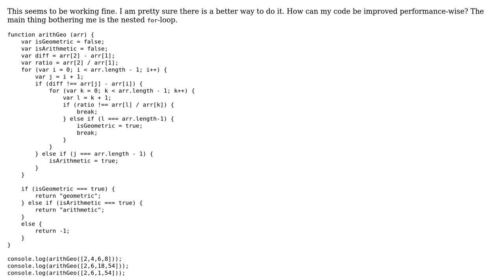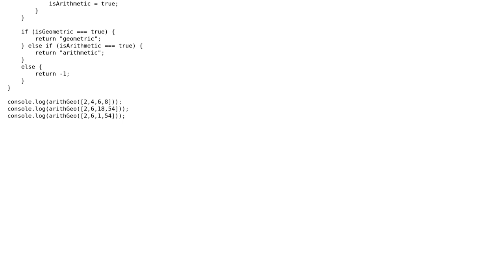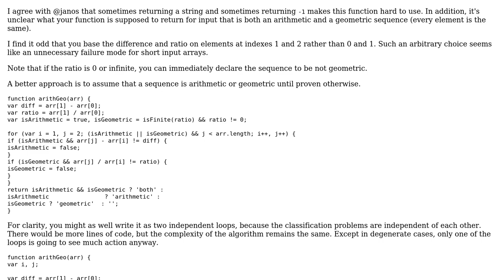Code Review: Find if an array is arithmetic or geometric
With thanks & praise to God, and with thanks to the many people who have made this project possible! | Content (except music & images) licensed under CC BY-SA | Music | Images & others | With thanks to user Jamal user Gantavya user 200_success and the Stack Exchange Network Trademarks are property of their respective owners. You are responsible for your own actions.